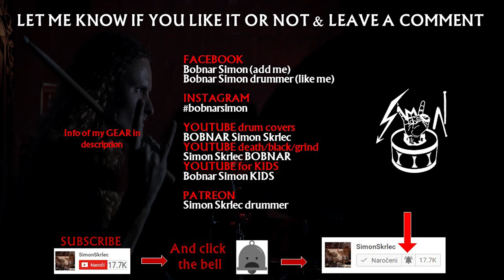Baby shark is a black metal drummer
If a black metal drummer is playing drums to a kids song Baby Shark. Fast drumming with silly costume and corpsepaint. Funny baby shark Black metal drummer.
If you like it help me and donate 1€ so I can buy another costume for my videos
◄ Corpse paint color

◄ WATCH my BLACK METAL drum covers